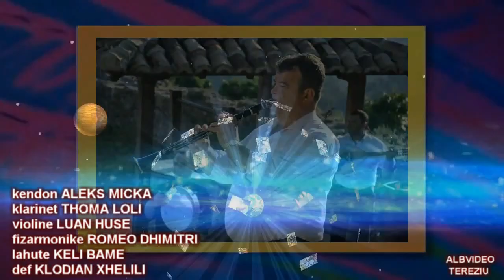ALEKS MICKA THOMA LOLI KOLAZH DASME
AngjelPro albania 1 Official Channel .Marketing 100% per klientin ! Ne fuqizojm vleren e artistit ...Marketingu jon ?
Platformë shqiptare për publikimin e videove në Youtube !